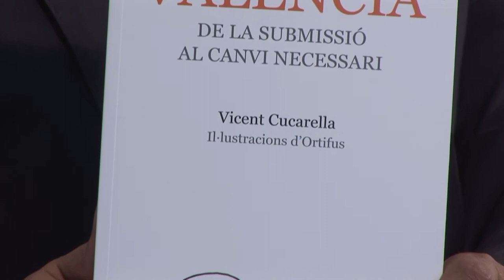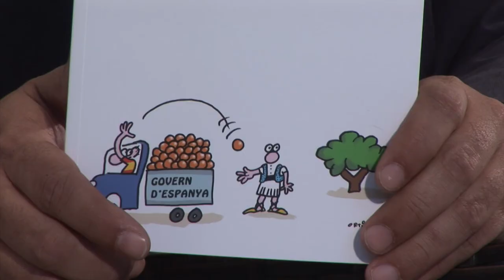Vicent Cucarella - El finançament valencià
Sovint escoltem que els valencians patim dèficit fiscal. Però sabem realment què significa això? És una malaltia crònica o hi ha alguna cura? I, sobretot, quina trans­cendència té per als ciutadans? Amb voluntat clarament divulgadora, aquest llibre explica d’una manera molt entenedora la situació de les finances públiques valencianes. Però, a banda d’anàlisi i crítica, El finançament valencià, de la submissió al canvi necessari aporta possibles línies d’actuació per a posar fi a la greu situació financera que ens ofega.
Com a complement perfecte del text, les il·lustracions del popular humorista gràfic Ortifus, carregades d’ironia i crítica, aporten un valor especial a una obra imprescindible per a entendre com els valencians hem arribat a ser la comunitat més endeutada de tot l’Estat.